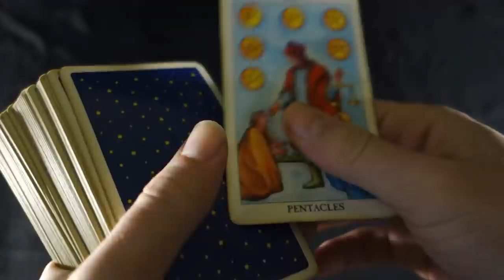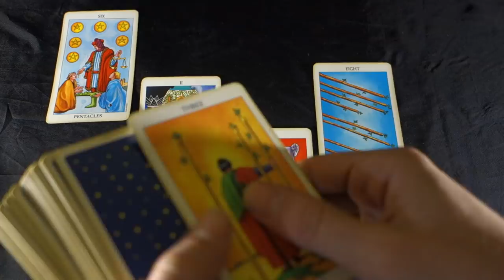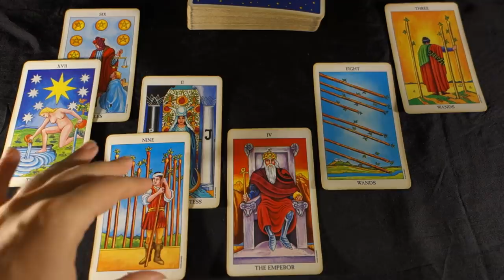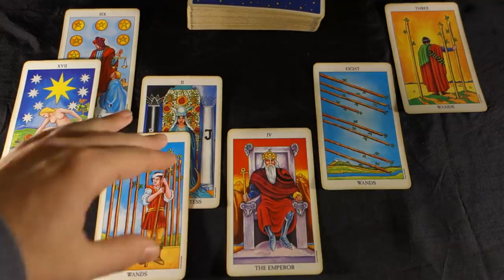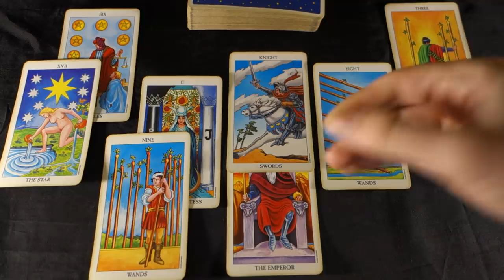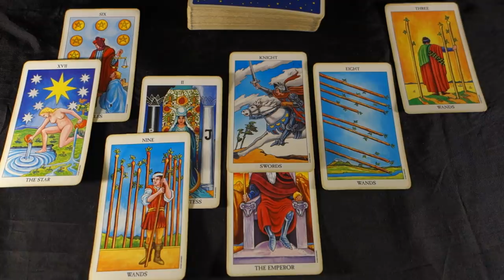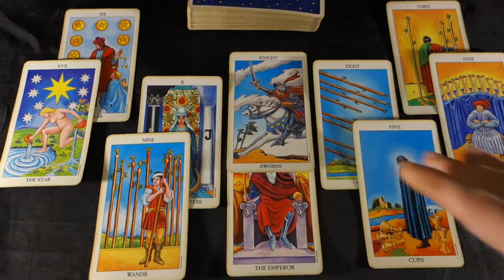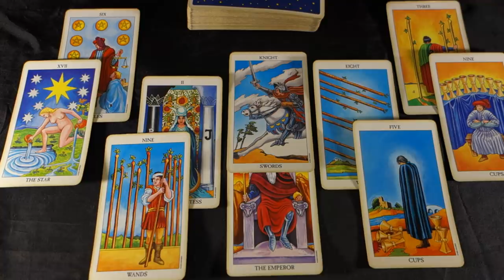TAURUS FEBRUARY 2019! KARMA IS HERE! ALL THE BAD TURNS TO GOOD AGAIN! Taurus February 2019 Tarot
TAURUS FEBRUARY 2019! KARMA IS HERE! ALL THE BAD TURNS TO GOOD AGAIN! Taurus February 2019 Tarot For more about me, my services and specials check out my